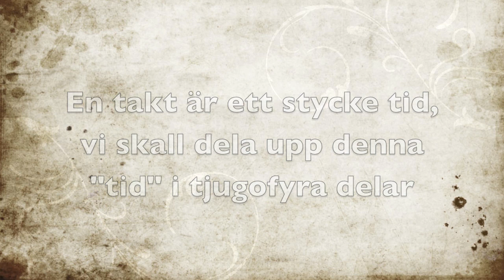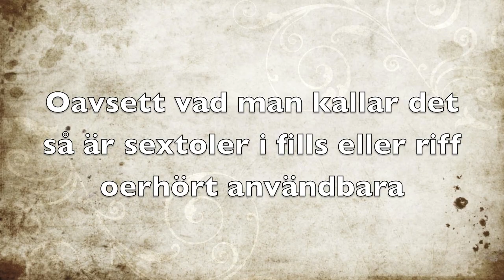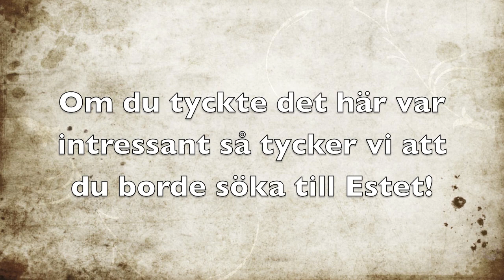Veckans Riff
Varje vecka kommer vi att lägga upp en ny film på youtube där vi lär ut flashiga riff på piano, gitarr, bas och trummor. Det finns egentligen inga riff på trummor, det kallas istället för "fills". Oavsett vad man väljer att kalla det så handlar veckans riff om sextoler.

Estetiska programmet (ES) är ett högskoleförberedande program. Efter tre år hos oss är du rustad för högskolestudier inom de konstnärliga, humanistiska och samhällsvetenskapliga områdena.